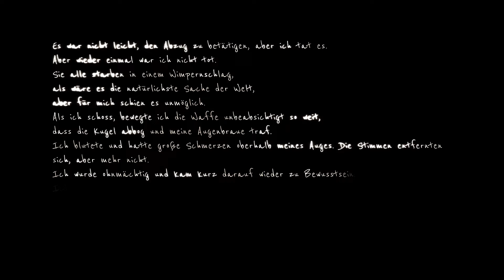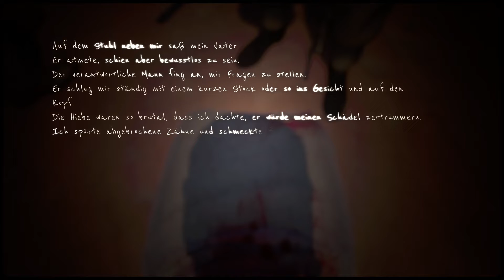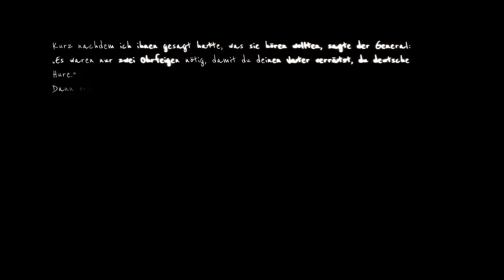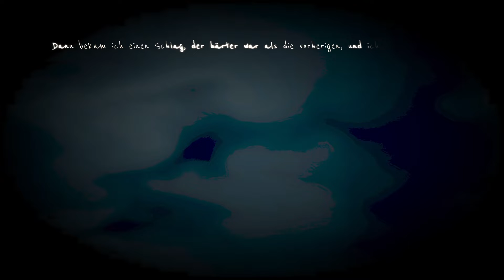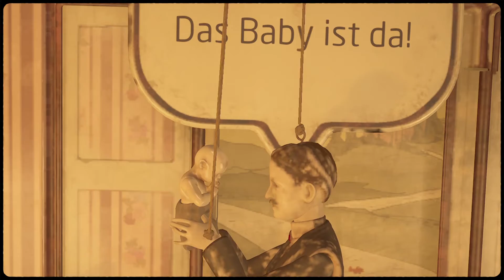Martha Is Dead♊#13 - Gequält & Geschunden ● let's play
Handlung: Martha Is Dead ist ein düsterer Psychothriller aus der Ich-Perspektive, der im Jahr 1944 in Italien spielt und die Grenzen zwischen Realität, Aberglauben und der Tragödie des Krieges verwischt.